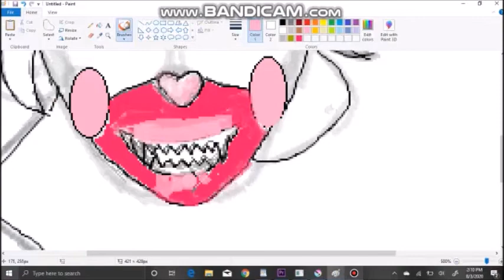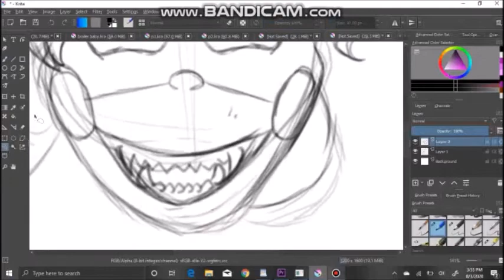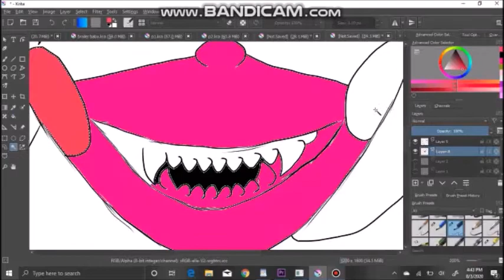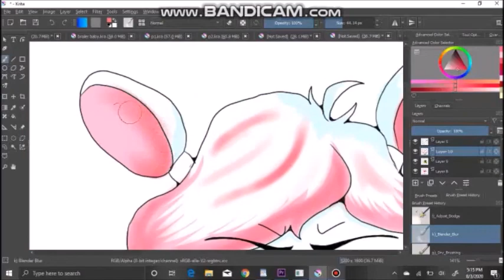Recreating old art in MS Paint (MS Paint vs Krita)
I apologize for the bad quality at the end of the ms paint drawing, I for some reason thought two in the morning was a good time to do this.
I also edited and am uploading this at two am two days later *-*

song: Labyrinth- CG5
mental state: declining